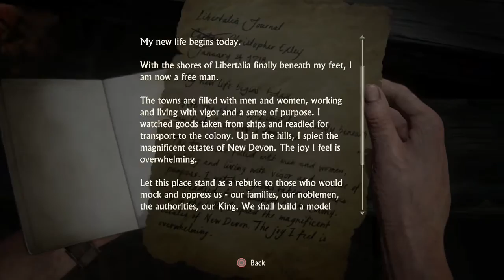Uncharted 4 Chapter 20 - All Treasure / Collectibles / Journal Notes / Journal Entries 100%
This video shows you where to find all the collectibles. Here you will find only 1 journal note. The second will be found in the next chapter.